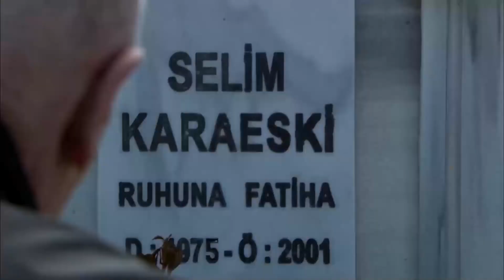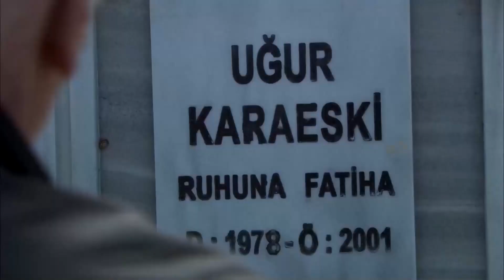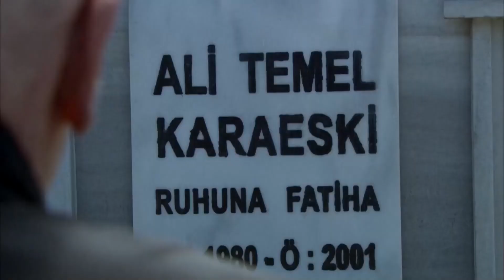Ezel İle Tanışma Serüvenimiz #15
Ramiz Karaeski - Ezel Serüveni. "BEN SENİN TEK DOSTUNDUM"